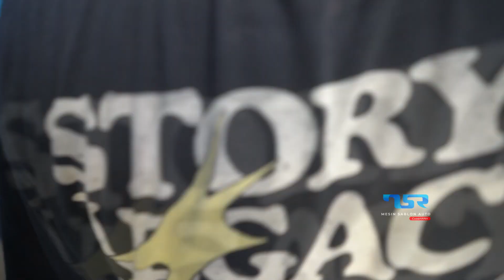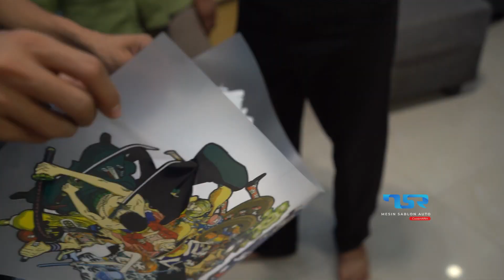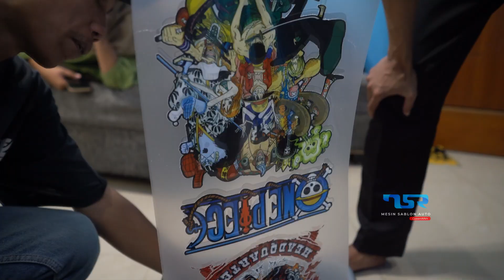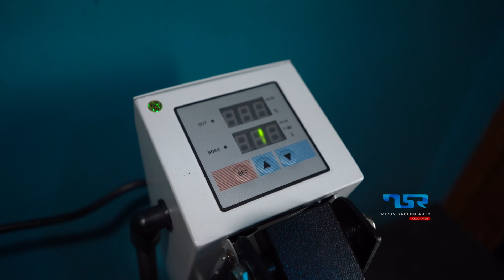BELAJAR JADI MEKANIK MESIN nya SENDIRI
TUJUAN KITA, KITA AJARI KONSUMEN JADI MEKANIK MESIN nya SENDIRI DAN PASTI BISA